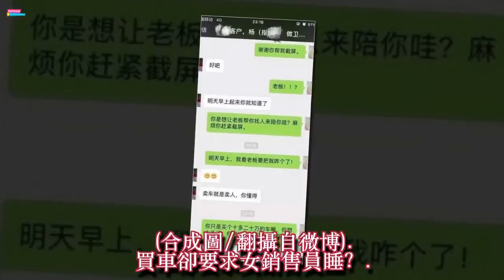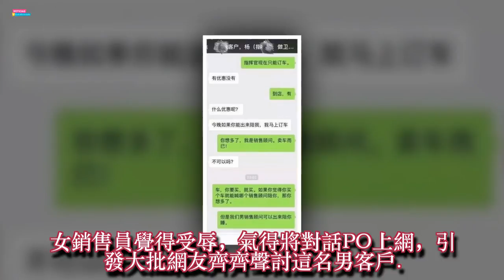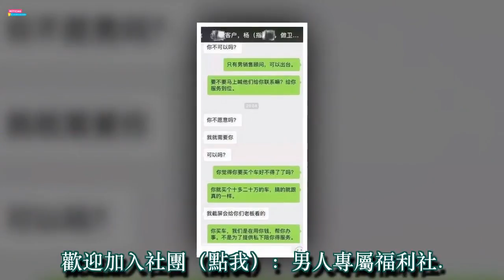過分！買大指揮官 竟想「潛規則」女銷售員！遭肉搜急龜縮…網：不是很囂張？ .